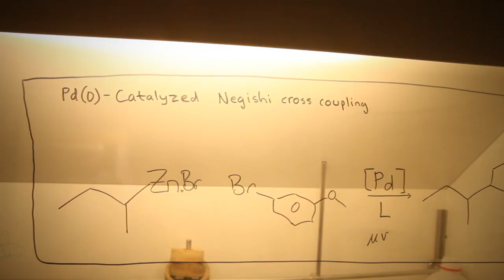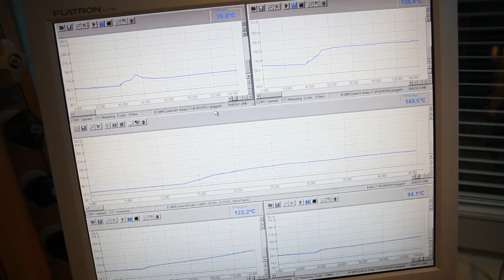Nobel Prize in Chemistry – Nobel Lectures in Uppsala 2010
Professor Mats Larhed, Linda Nilsson Möllers och Ashkan Fardos doktorander vid Institutionen för läkemedelskemi/Department of Medicinal Chemistry vid Uppsala universitet berättar om året Nobelpris i kemi.

Kemipristagarna Ei-ichi Negishi och Richard F. Heck föreläser vid Uppsala universitet 13 december kl 10.30 i The Svedbergsalen, BMC, Husargatan 3, ingång A11.
For many years it has been a tradition to invite the new Nobel Prize laureates to Uppsala University in connection with the Nobel Prize festivities in Stockholm. The program for the visit includes a reception with the Vice Chancellor and lunch at Uppsala Castle, but also much appreciated and well-attended open lectures by the guest laureates.

Chemistry laureates Ei-ichi Negishi and Richard F. Heck will lecture at Uppsala University 10.30 a.m. in The Svedberg Hall, BMC, Husargatan 3, entrance A11.